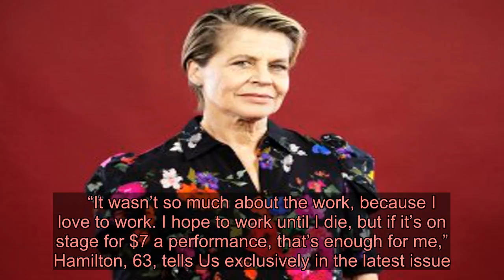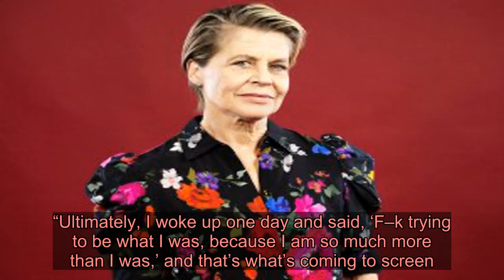Linda Hamilton Fires Back Against Ageism in Hollywood: ‘F–k Trying to Be What I Was’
In an exclusive interview with Us Weekly, the Terminator: Dark Fate star reveals the message she has for everyone who notices she “got old,” while also sharing why she left Hollywood 28 years ago.    “It wasn’t so much about the work, because I love to work. I hope to work until I die, but if it’s on stage for $7 a performance, that’s enough for me,” Hamilton, 63, tells Us exclusively in the latest issue. “I love my life in New Orleans. I left all this. Not in a belligerent way particularly but just like, I don’t get Hollywood. I don’t get the obsession with this [motions to her body]. Skin is 16 percent of our body. Why does everybody focus on the color and the tightness of skin?”   The Maryland native, who began acting nearly 40 years ago, then says that since she’s been out of the game for some time, she knows she’s aged — and that’s OK!   “Of course people are going to look at me and say ‘Oh, she got old.’ Yes, I did and I have so much more to say as a strong, experienced life-ridden woman,” the Chuck alum shares. “Ultimately, I woke up one day and said, ‘F–k trying to be what I was, because I am so much more than I was,’ and that’s what’s coming to screen. That was the point where I was like, ‘I am all in.’ I dug to my places of greatest sorrow.”   Stepping into Sarah Connor’s shoes wasn’t as easy as it used to be either.  “It was fierce, it was hard. It was the hardest thing I’ve ever done — huge, overwhelming, spiritually, emotionally, mentally, we’re talking hard,” Hamilton notes. “And I made it, so that’s life. The more demanding, the harder, the greater. They do go hand and hand.”   For more from Hamilton, watch the video above and pick up the latest issue of Us Weekly, on newsstands now.  Terminator: Dark Fate is in theaters now.